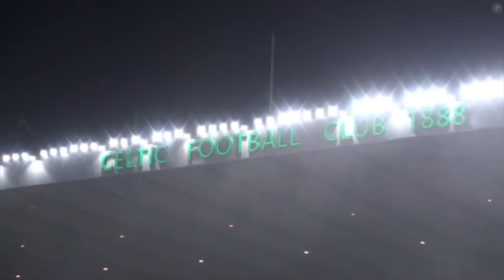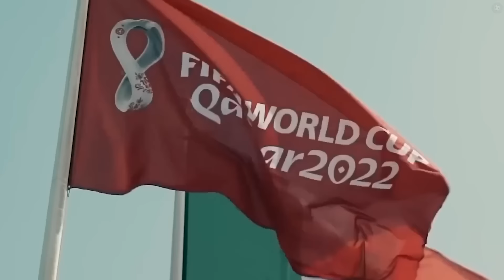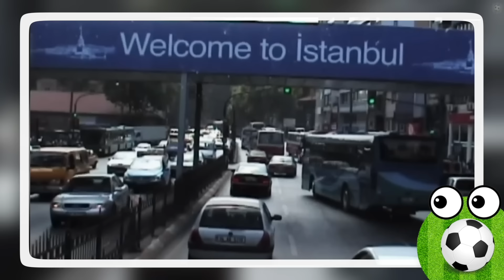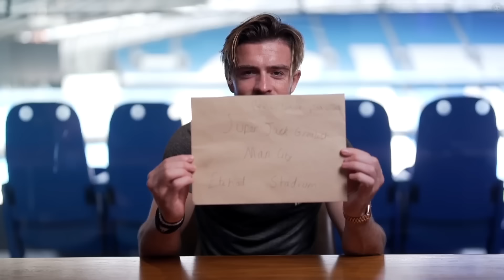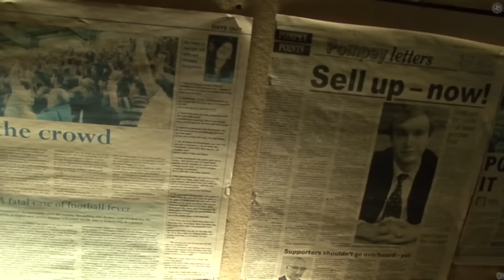25 Momentos LOCOS de los Fanáticos del Fútbol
Aquí hay 25 momentos inolvidables de los fanáticos